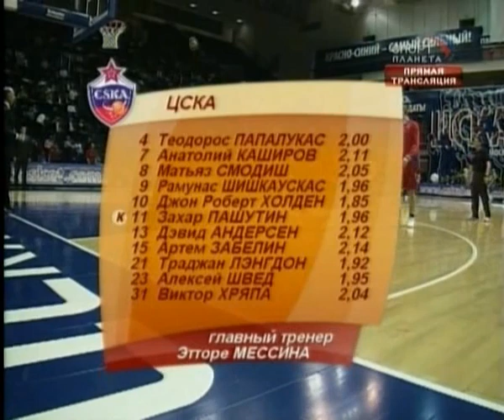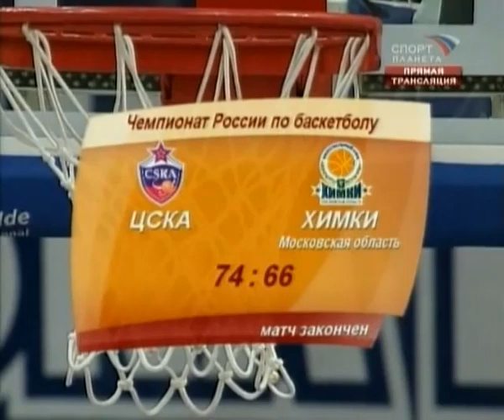Liga rusa 07/08 Final 2º Cska-Khimki